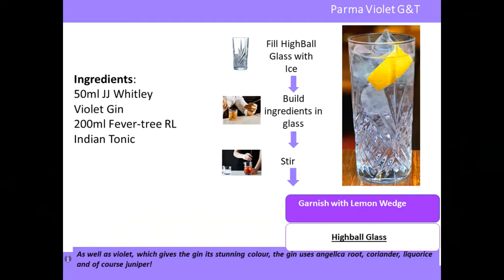Nicholson's Parma Violet G&T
Gin Festival 2019